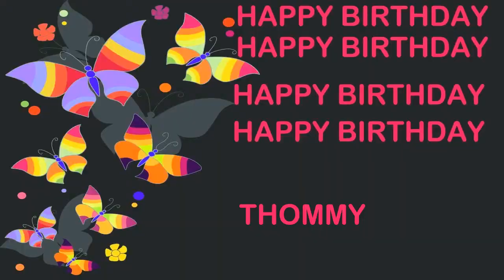Thommy Birthday Postcards & Postales - Happy Birthday